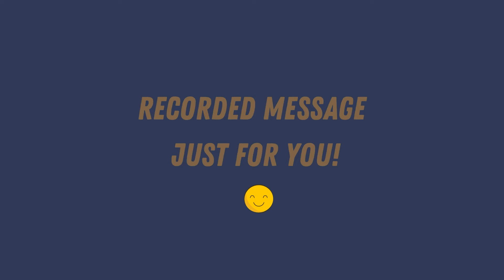4 14 21 Weds Whosoever 15